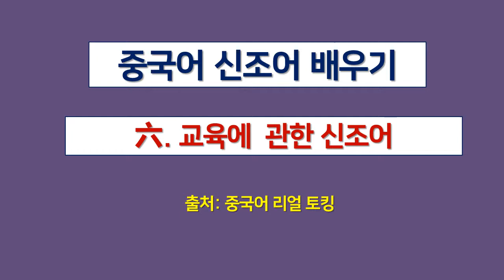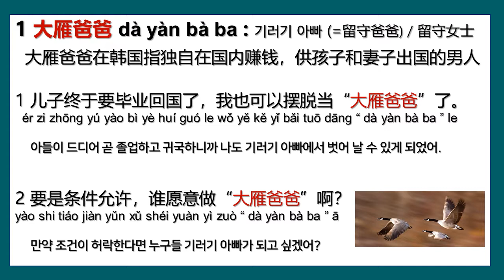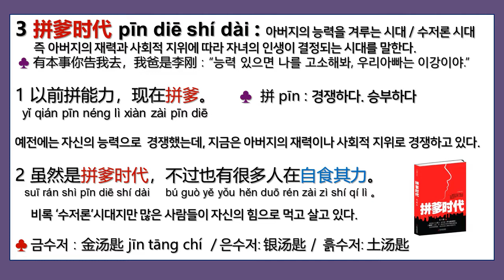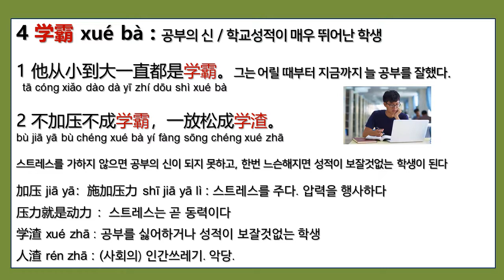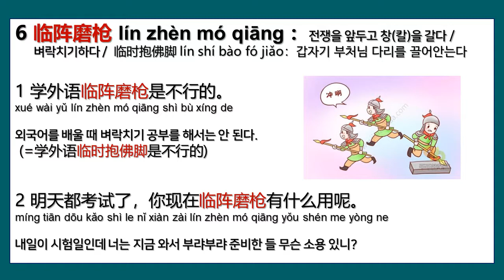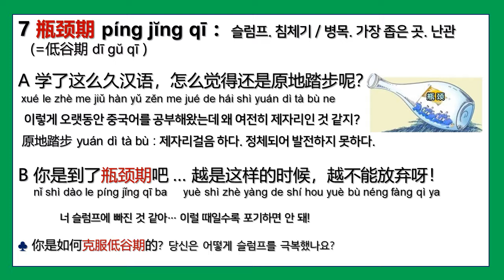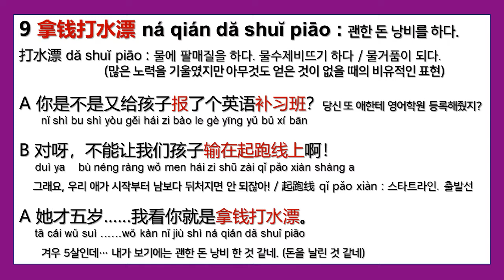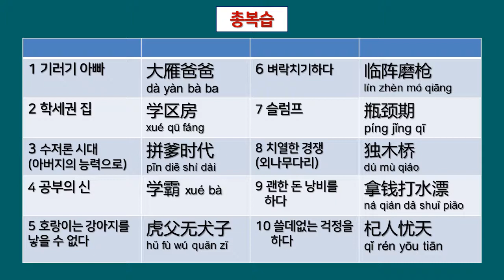중국어 신조어 배우기(6) : 교육에 관한 신조어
중국어 신조어 : 제6과 교육에 관한 신조어